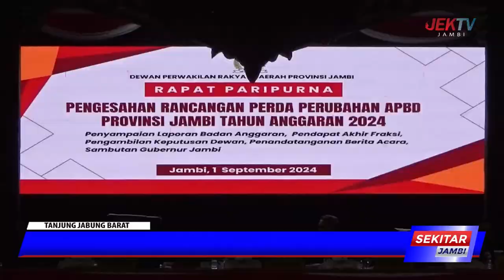JELANG AKHIR MASA JABATAN EDI PURWANTO APRESIASI DEWAN SUDAH KOMITMEN JAGA MARWAH DPRD JAMBI